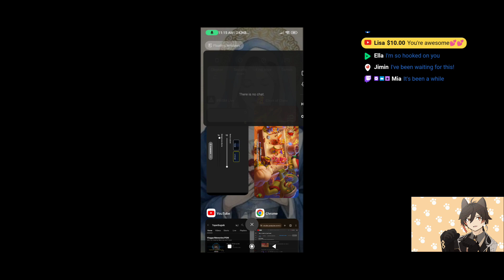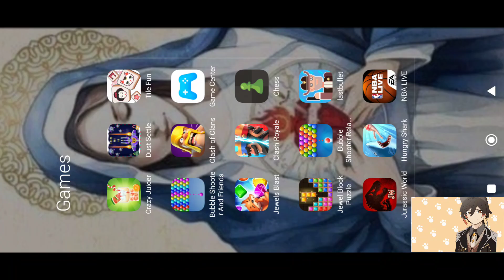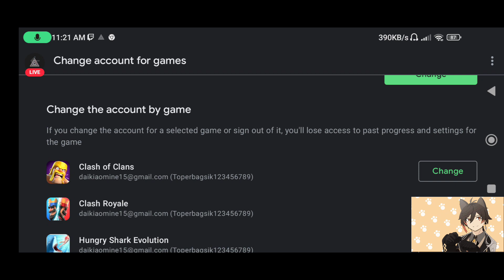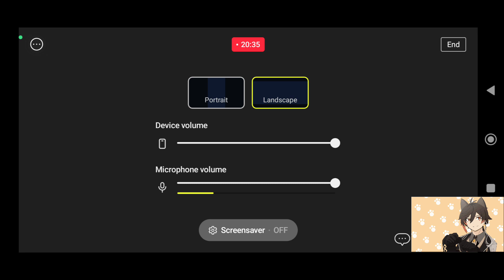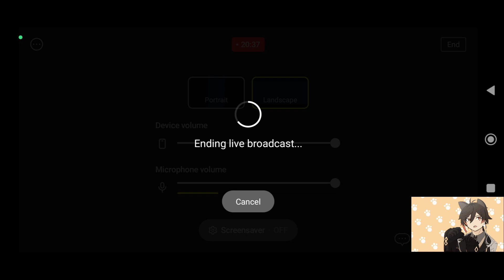I used the cookie 🍪 Rumble loots livestream short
This is the first time to play CoC via cellphone live

This is the first time I've ever Live in YouTube Using Prism Live Application